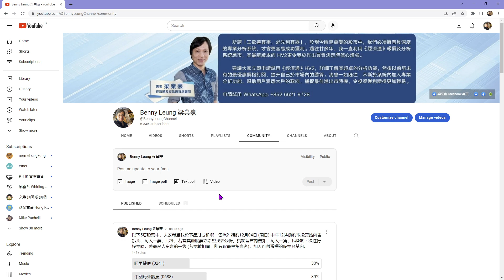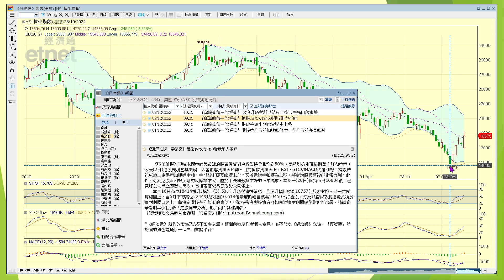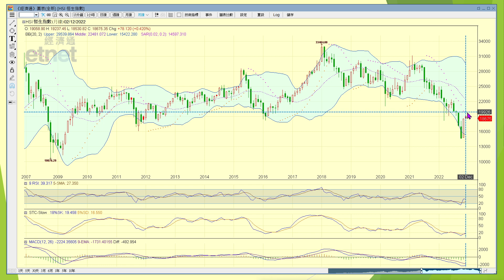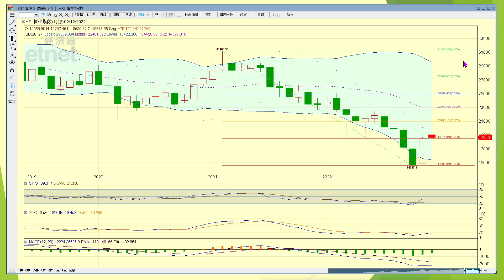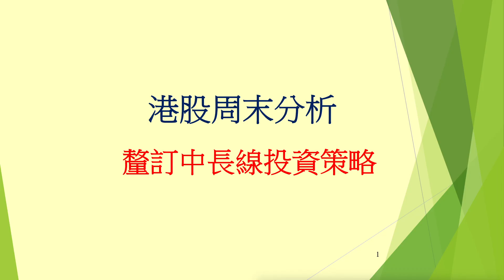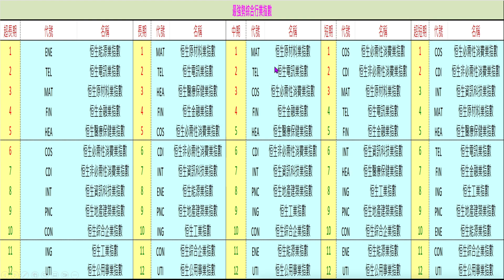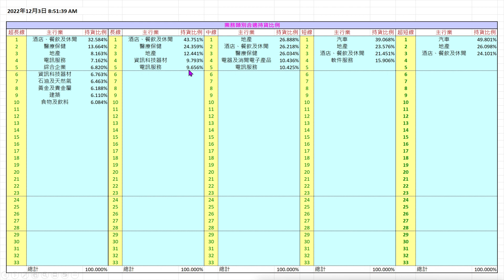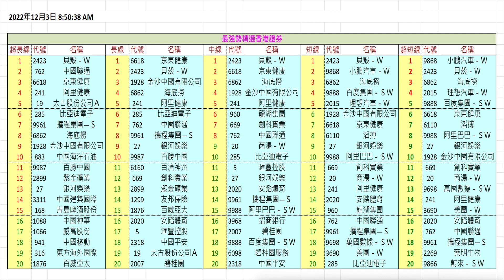2022-12-03｜【港股周末分析 (足本版)】梁業豪：釐訂中長線投資策略｜投資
現時港股中期形勢顯著向好，長期形勢亦已變得向好，合適實際持貨量則均只為50%。預計大市會先呈現短期調整，目標為(3)-4浪底附近。建議大家重施故技，好好釐訂中長線投資策略，於低位附近偷步入市增持現貨。

00:00 節目開始